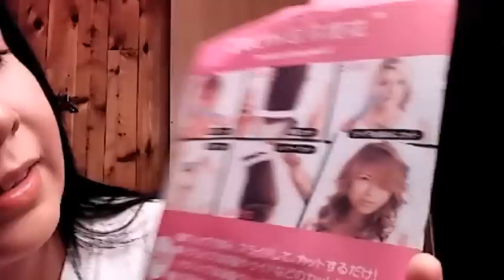Corta tu cabello con "Clea clip"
Hola hermosuras, aqui les traigo este video probando el "Clea Clip" dejenme en comentarios su opinion acerca de este product, lo comprarian o no?

Compralo en ebay $3.85